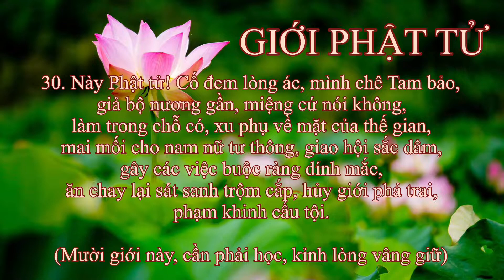Giới Phật Tử || 48 Giới Khinh (Phần 3) || Riêng Giới Xuất Gia